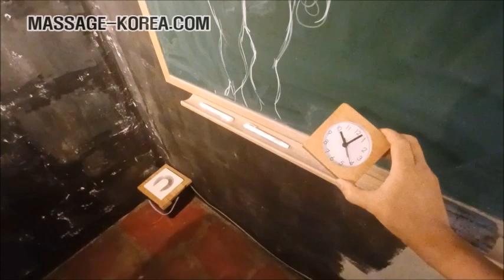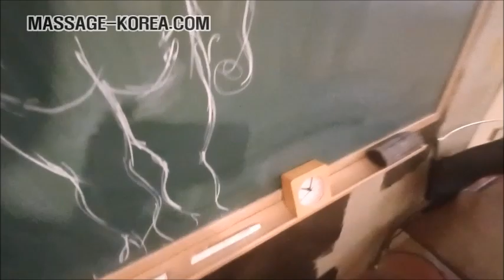남자마사지사 마사지샵 인테리어 [다이소 제품 몇개나 있을까? ] Korean male masseur massage shop interior design